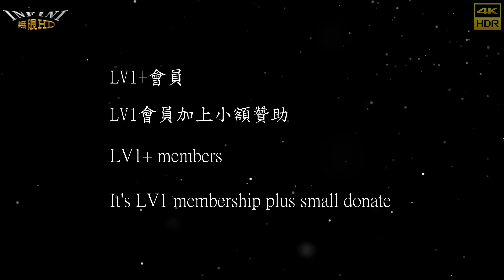【無限HD】Devil Girls 惡魔舞團 瑀心 馬丁妮 張璇 VIVI 寶兒 1(4K 60p)@左營廣濟宮震天府